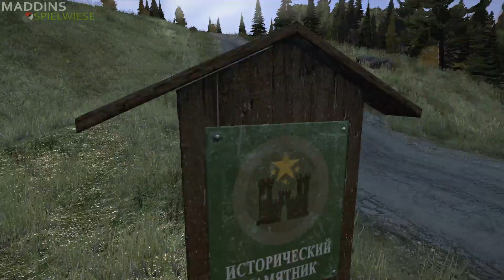DayZ Bro-Play S2_13 - Alles für'n Arsch! | Let's Play DayZ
Let's Play DayZ Standalone Koop. Kommentiertes Gameplay in Deutsch

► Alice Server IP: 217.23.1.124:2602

► Beschreibung:
DayZ ist ein Open World Survival Crafting Game, in dem man gegen Zombies und andere Spieler kämpft.

► Wenns euch gefallen hat, lasst doch nen Daumen, Kommi oder Abo da :)